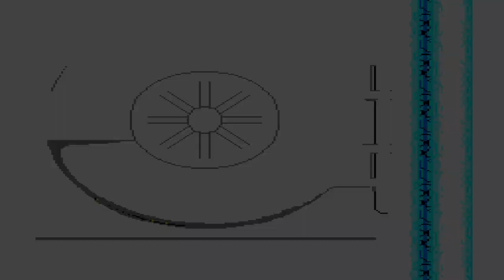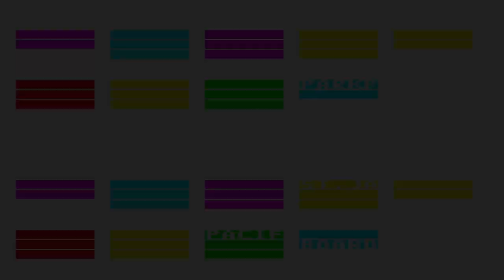Testy Thursday 48 Monopoly (sega mega drive/genesis)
Hi and welcome to Test(y) Thursday, a Series where I take a first look at some Retro Games I missed out at the Time, hope you enjoy it. This week Monopoly for sega mega drive/genesis